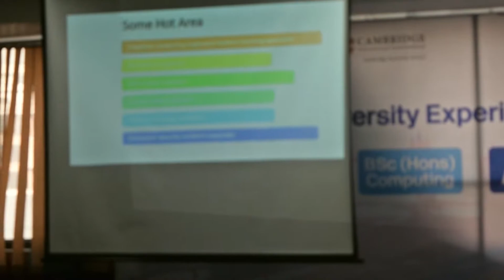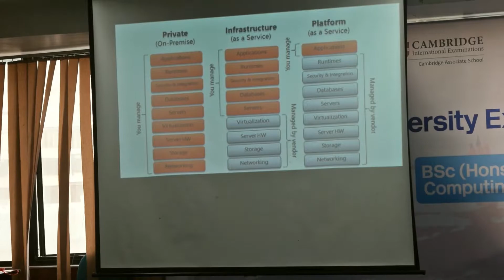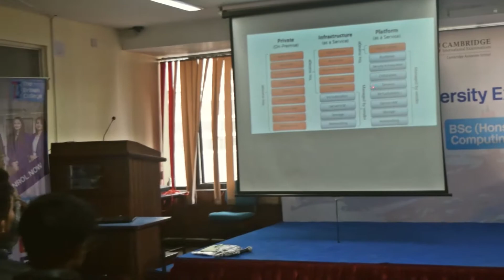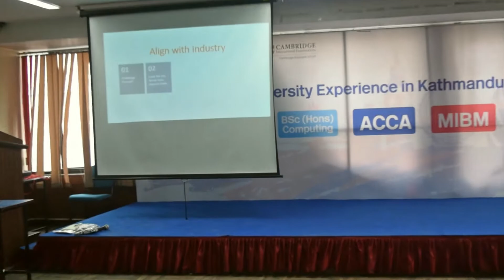Awareness on Career Development and Emerging Technology in The British College, Kathmandu - Part 2